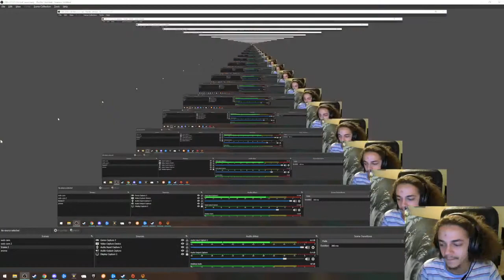Battlerite Tournament - Part 2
these contenders are so insane ! I was on my tippy toes this whole match !